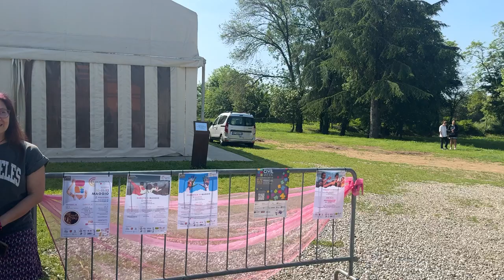La Creatività Crea Cura - Robecco sul Naviglio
Albatros Cooperativa Sociale ONLUS, Anbima Milano, APS GRUPPO GRISU, APS Young Effect, ASSOCIAZIONE CULTURALE CONTROVENTO, Associazione Ragazzi di Magenta, Associazione tra artisti Ciridà ETS - capofila ATS La Casa delle Culture, CITTA' DEI BAMBINI DI CORBETTA ODV, LA CASA DELLE CULTURE ATS, Non di solo Pane APS, TOTEM la tribù delle arti ETS
Civil Week 2024 Robecco sul Naviglio con Fabio Ranfi